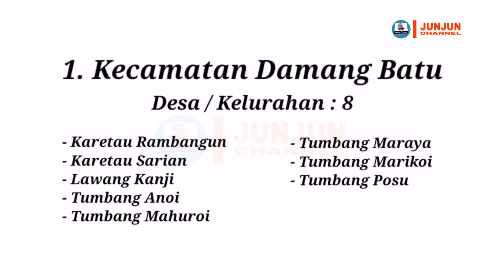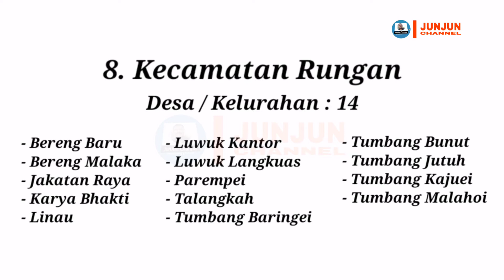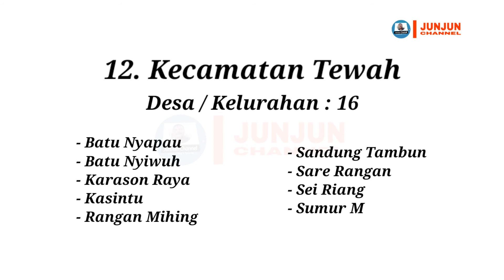Kabupaten Gunung Mas, Kalimantan Tengah, 12 Kecamatan, 13 Kelurahan, 114 Desa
Menampilkan nama-nama Desa / Kelurahan yang ada di seluruh kecamatan di Kabupaten Gunung Mas, Kalimantan Tengah.